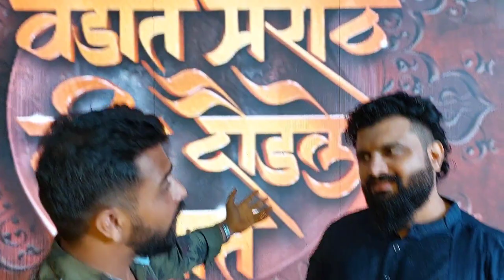Vedat Marathe Veer Daudale Saat Movie | Music Director HITESH MODAK Interview | Akshay Kumar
Vedat Marathe Veer Daudale Saat Movie Music Director HITESH MODAK Interview